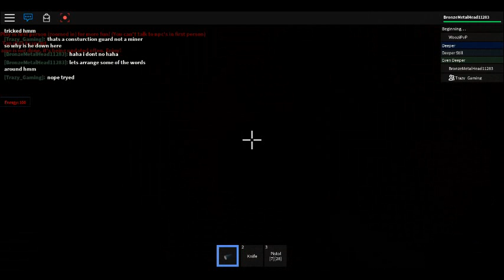Buried Alive (Gameplay)(Roblox)(Part 9) The game is not Finished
Hi guys and girls I hope you enjoyed these lets play now towards the funding part check the description for what happend.The game had not been finished and I and my friend Trazy_Gaming did not realize that till the end so I hope you enjoyed this gameplay of funny and scary parts when we jump scream and laugh are way deeper and deeper into the mine of where the evil beast lays. Have Fun and I will talk to you guys later.

Be sure to check out Roblox and sign up for free today. It is so much fun testing the games that people put time into making it and to see how well they worked for us to enjoy it and have fun on the map. so I hope you will check it out.

Don't forget to check out Trazy_Gaming Channel for helping me play this game he was not in it in this part but he is in it for the rest so thanks for watching.

People who are in the video with me:
BronzeMetalHead Gaming
Trazy_Ga